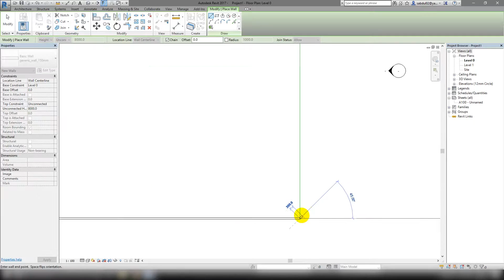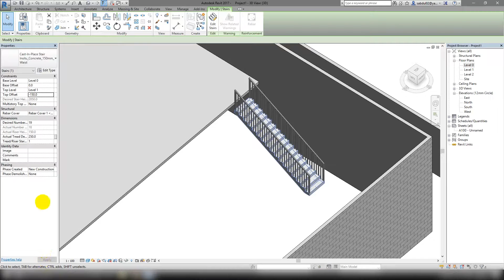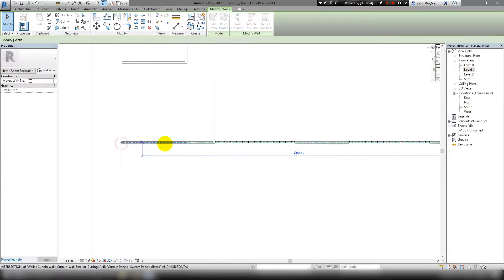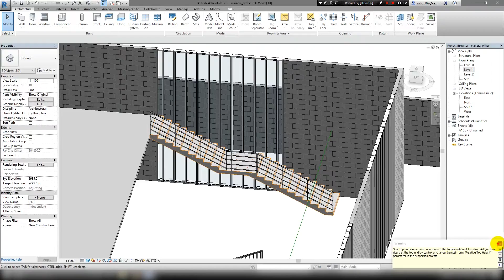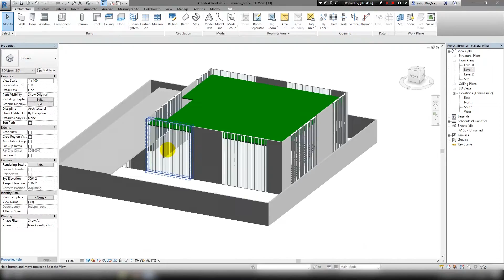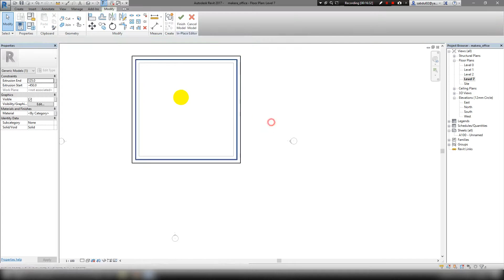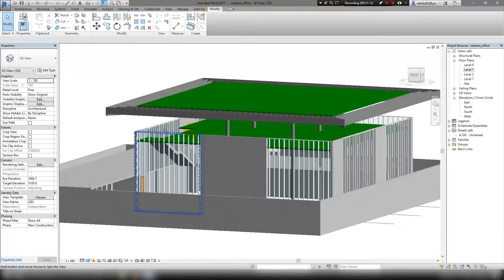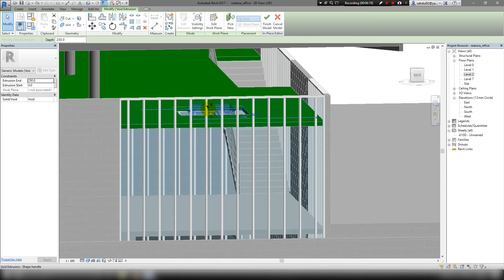Revit to 3ds max to unreal engine 4 (timelapse) part 1